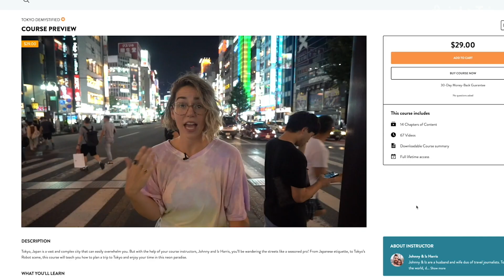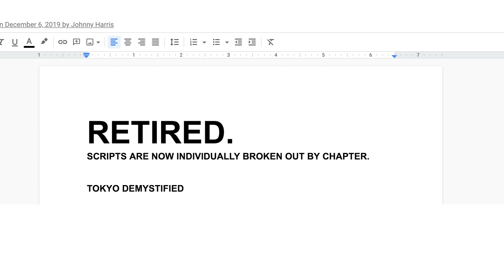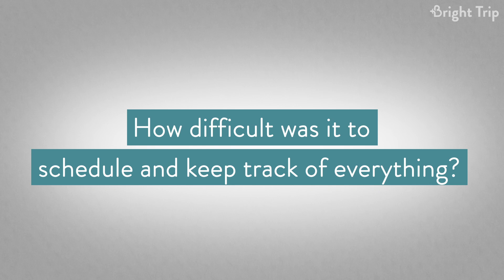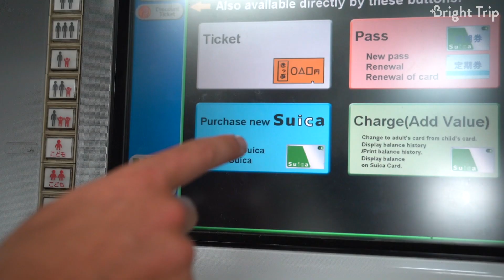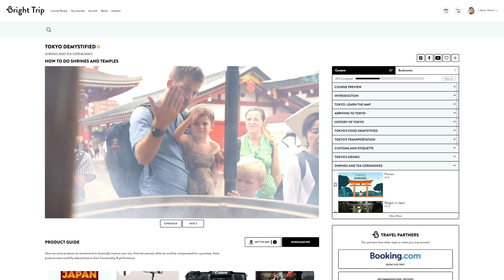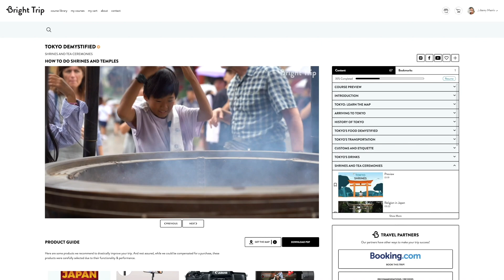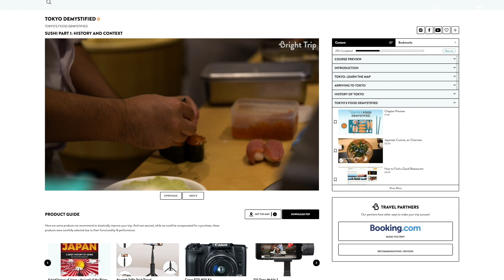Behind the Scenes | Johnny Harris Tells How Bright trip Made Tokyo Demystified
Johnny tells us what it was like writing the script, traveling to Tokyo, and all things creating our Tokyo Demystified course.